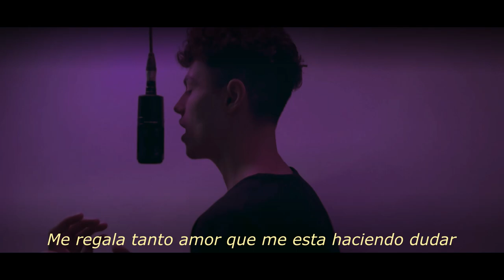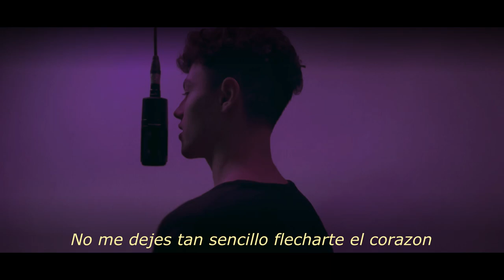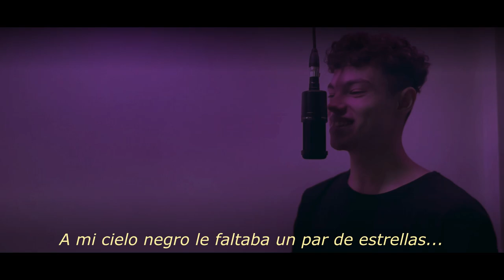DOS ESTRELLAS - TAIGO (PROD.LAUTAFORESTALE)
Gracias a todos los que esperaron por esto, estoy cumpliendo mi sueño.

by: Guilau Records